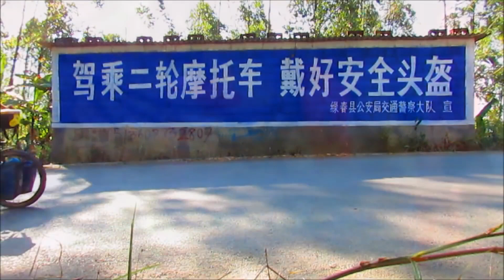Bulgaristan Turu Vlog 1 - Tandem ile Dünyayı Pedallayan Fransız Çifte Rastladık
İkiTekeriz Paylaşım Platformuna bekleriz, burası sizin grubunuz ;)
Saygı ve sevgi çerçevesinde bilgi paylaşımında bulunabilir ve yardımlaşma yapabilirsiniz ;)

İkiTekeriz Motorlarına atlar ve Bulgaristan'a doğru yola koyulur, Çanakkale'de Tandem bisiklet süren Fransız çiftle karşılaşır, biraz muhabbet ederler ve öğrenirlerki bu çift 2.5 yıldır yoldaymış, Amerika, Çin dahil bir çok ülkeyi bisikletle gezmişler, başlarına neredeyse hiç kötü olay gelmemiş, umuyoruz gelmez de :)
şimdi de Fransa'ya evlerine dönüyorlarmış...
Biz de gittiğimiz yerlerde ne var ne yok vlog şeklinde sizlere aktarmaya çalıştık, 2 Vlog da kısa süre içinde yüklenir...

Sevgili Familya, fikirleriniz bizim için önemli önerilerinizi ve düşüncelerinizi bizimle paylaşın, daha iyi videolar ve yayınlar için neler konuşalım nelerden bahsedelim :) Teşekkürler, hoşça kalın ;)